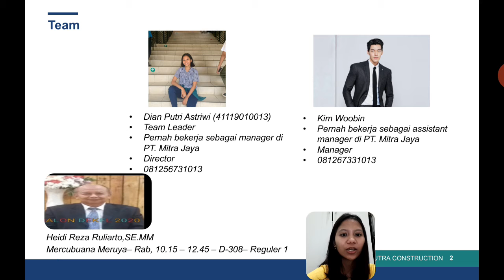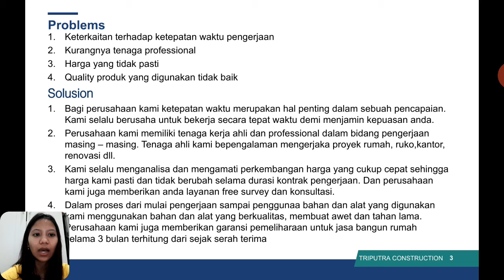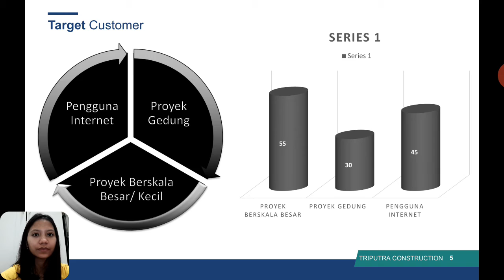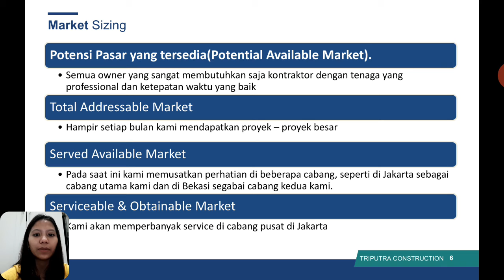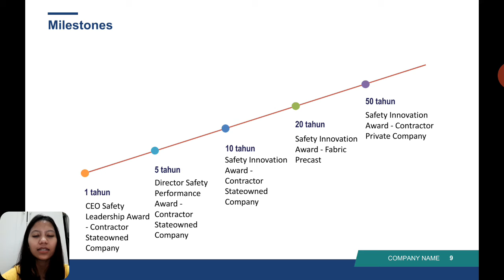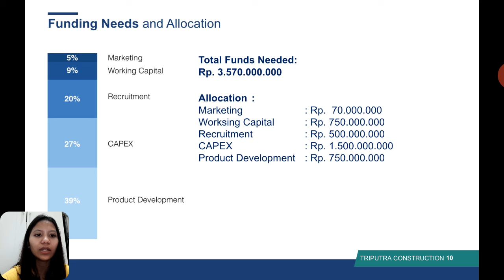CV.Triputra Construction-Dian Putri Astriwi-Kewirausahaan 1-ENFEST 2020